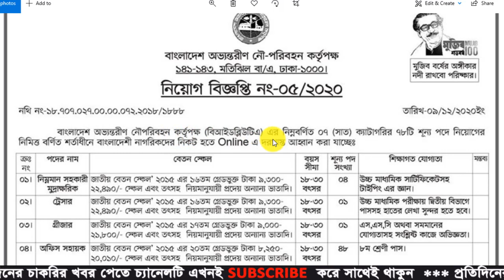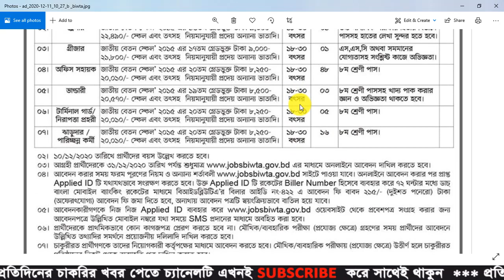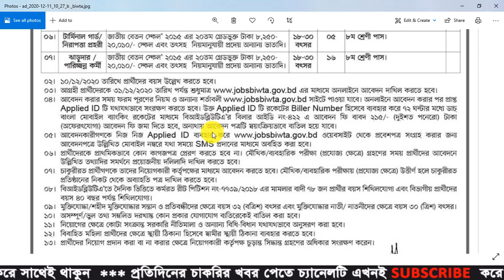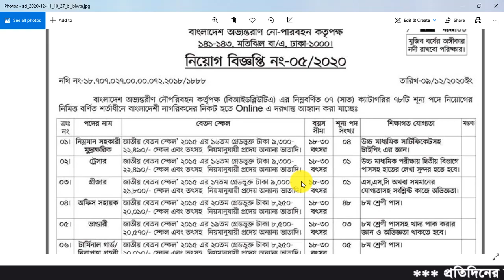BIWTA Job Circular 2020 | Bangladesh Inland Water Transport Authority Job Circular 2020|BD Jobs News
BIWTA Job Circular 2020 | Bangladesh Inland Water Transport Authority BIWTA Job Circular 2020 | BD Jobs News

Bangladesh Inland Water Transport Authority BIWTA Job Circular 2020 pdf posted today at legitimate biwta new job circular Application forms 2020. job circular 2020 apply process is exceptionally simple. In the event that you comply with some lawful advances, at that point, you BIWTA apply. Bangladesh Inland Water Transport Authority BIWTA work opportunities distributed by BIWTA authority. Instructive prerequisite of Bangladesh Inland Water Transport Authority BIWTA work is at least eight, SSC, and HSC passed can apply the post.

Application Deadline: 31 December 2020

biwtc job circular 2020,
biwta job circular 2020 pdf,
biwta job circular,
biwta job 2020,
biwta circular 2020,
Bangladesh Inland Water Transport Authority,
bd biwta job circular 2020,
biwta job circular november2020,
biwta circular,
biwta applied id,
bdjobs,
bd jobs,
job circular,
bdjobstoday,
chakrir khobor